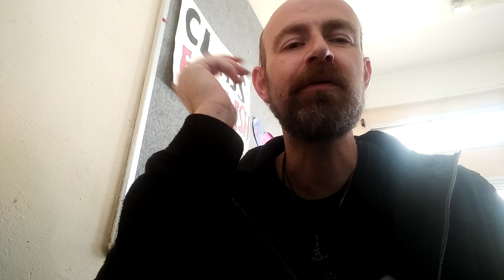SHINING: А вот и Никлас, лёгок на помине!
Никлас Кварфорт (Олсон) собрал группу в 12 лет. В 14 уже записал первый альбом. Не смотря на довольно таки крепкое здоровье и твердое поведение, герой Кварфорта это бледный гомосек, страдающий органической депрессией. Кто то, наверное, таким себя и считает, но сам Никлас пока что жив, здоров и вам ничего не остаётся, как послушать его сотый альбом на тему "Как хорошо умереть".